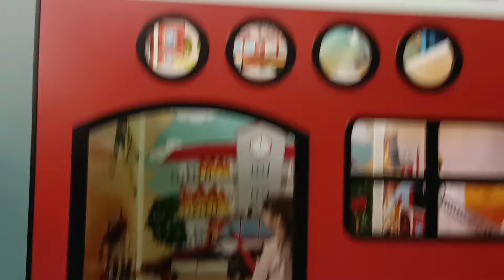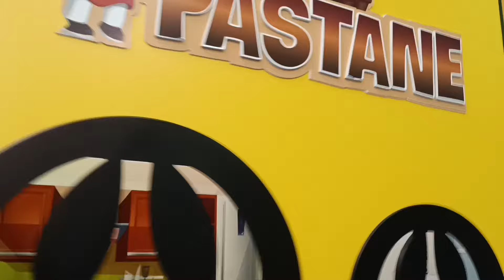Büyük ve hızlı kaydıraklardan top havuzuna kayıyoruz! oyun alanında parkurdan geçiyoruz!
Emirhan ve Masal büyük oyun alanında parkurdan geçerek büyük ve hızlı kaydıraklardan top havuzuna kayıyor ! Trambolinde zıplayarak büyük top havuzuna atlıyor !